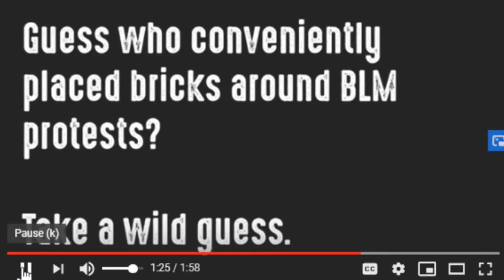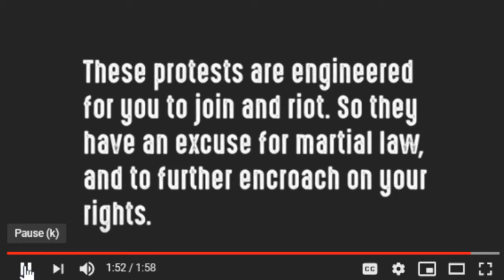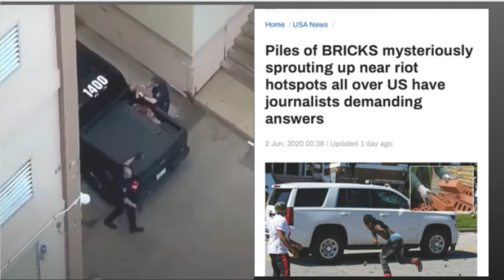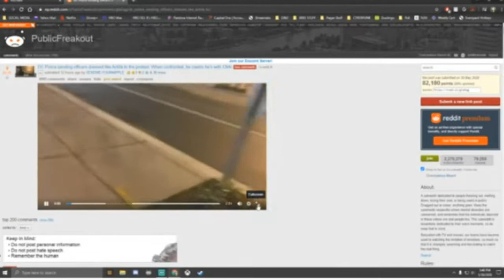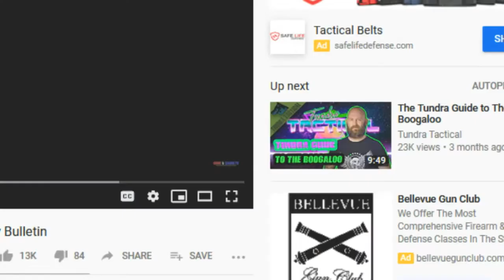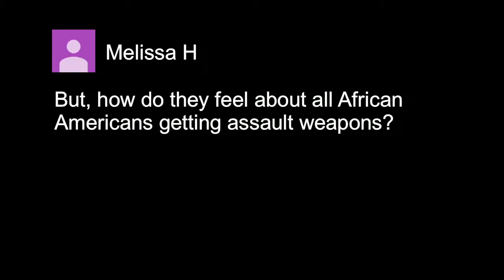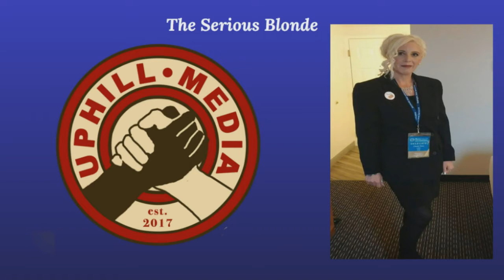BRICK GATE "THE ACCIDENTAL ACTIVIST'"